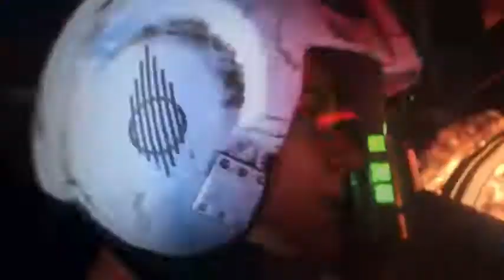Star Wars: Squadrons 4K Trailer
Buckle up, take full control of starfighters such as the X-wing and TIE fighter, and feel the adrenaline of strategic first-person 5v5 multiplayer dogfights alongside your squadron.

Useful Products Links And Deals
Amazon.com
Deals and Promotions

Solvid
Marketing agency who are specialists in Search Engine Optimisation(SEO),Paid Advertising and Website designing, Copywriting, Content Marketing & Web Design Marketing & Web Design agency
my.solvid.co.uk/r/YZVPDZ

Fiverr

Find Experts, At Unbeatable Value. +800 Top Rated Sellers. Join Now! VIP Customer Support. Improved Billing Options. Services: Logo Design, Translation Services, Voice-Overs, Video Animation, Intros, Caricatures.

Bluehost

Recommended by WordPress®. Money Back Guarantee. Enhanced cPanel. 1-Click WordPress Install. Free Domain. Free SSL. Types: WordPress Hosting, Shared Hosting, Dedicated Hosting.